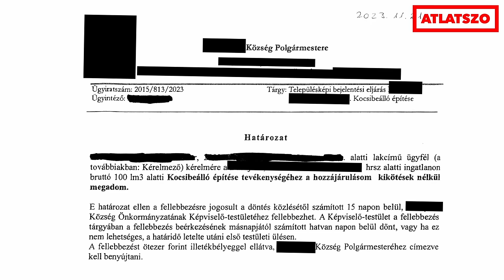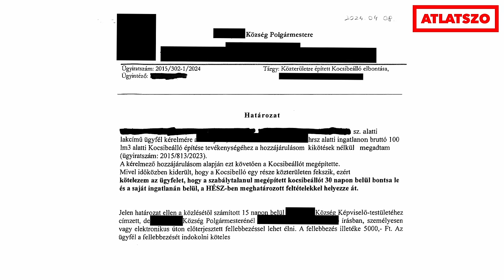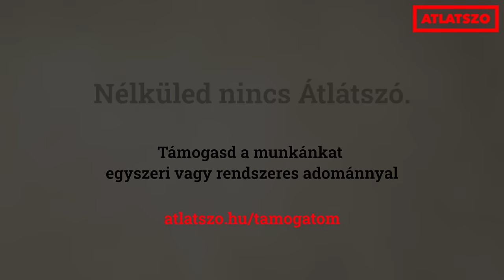Az egyházügyi államtitkár közútra épített kocsibeállóval zárta ki a szomszédját a telkéről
Soltész Miklós a Miniszterelnökség egyházi és nemzetiségi kapcsolatokért felelős államtitkára és egyúttal a kisebbik kormánypárt, a KDNP alelnöke. A politikus egy kis Pest megyei faluban lakik, és néhány éve megvette a háza melletti közút nagy részét az önkormányzattól. A Soltészék mögötti telekre autóval a közút megmaradt részéről lehetne bejutni, ám az csak papíron 3 méter széles, valójában nagy részét egy betonozott árok teszi ki. Az egyházügyi államtitkár ráadásul nemrég még egy kocsibeállót is épített az általa megvett, közterület jellegét elveszített területre - ám az építmény jócskán rálóg a maradék közútra is, végképp ellehetetlenítve a hátsó telekre való bejutást. A település polgármestere néhány hete felszólította Soltészt az építmény lebontására, az államtitkár azonban fellebbezett a döntés ellen, így az ügy hamarosan a képviselőtestület elé kerül. Videóriport.